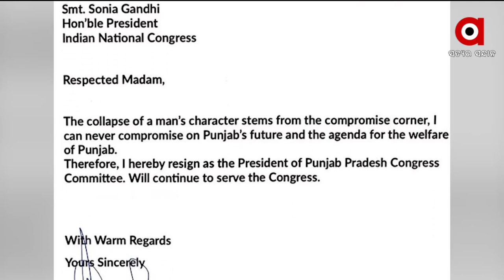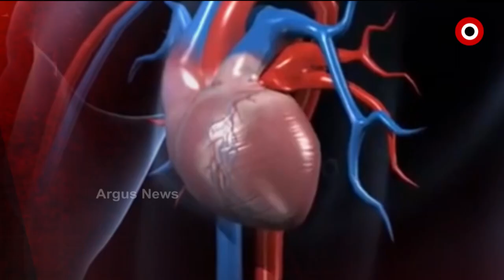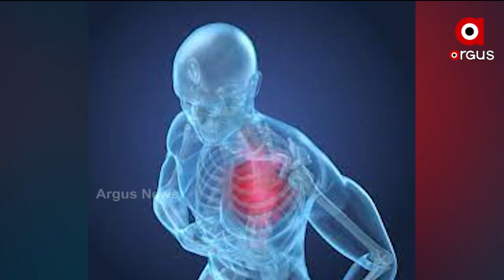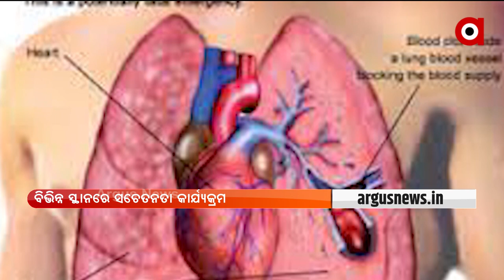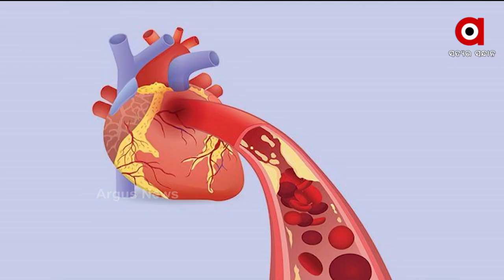ପଜିଟିଭ ଭାରତ | 29 September 2021 | Argus News